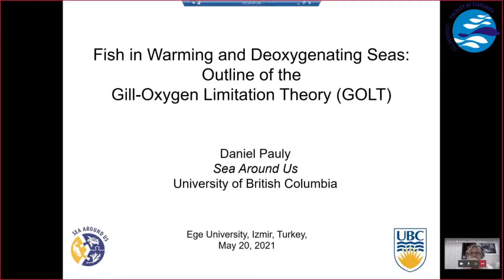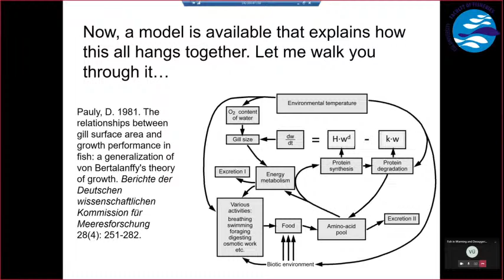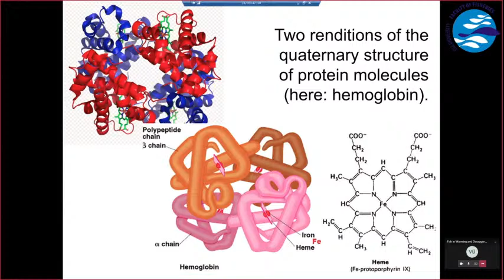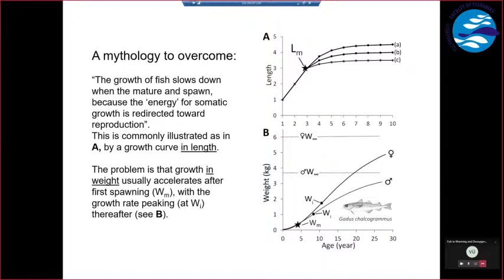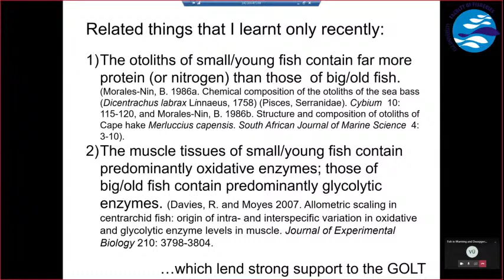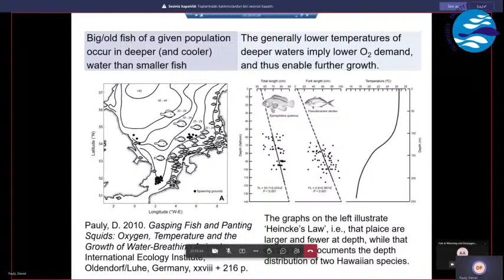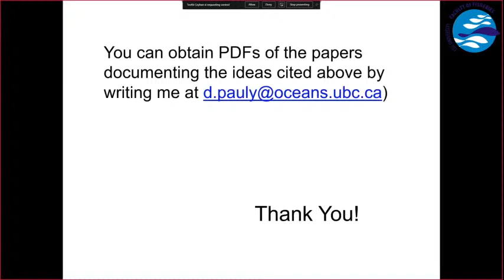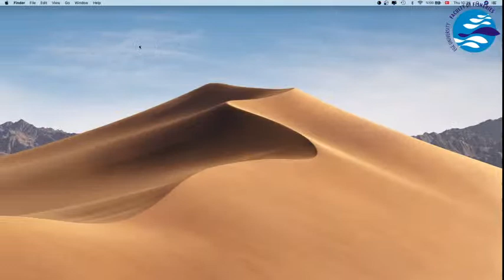Fish in Warming and Deoxygenating Seas . Daniel Pauly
Online Conference with Prof.Dr. Daniel Pauly
Moderator: Prof.Dr. Vahdet Unal
Director: Assoc. Prof.Dr. Tevfik Ceyhan

Ege Üniversitesi, Su Ürünleri Fakültesi, Avlama ve İşleme Teknolojisi Bölümü , Online Konferansı.